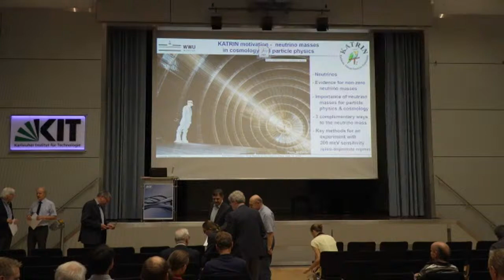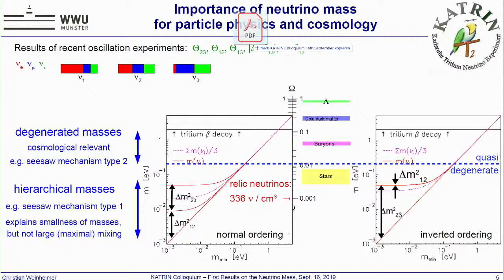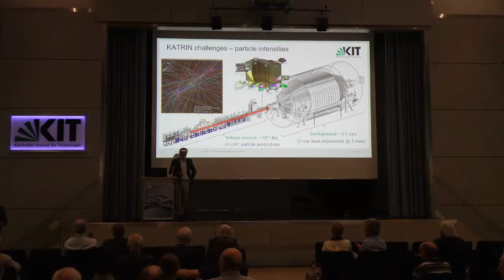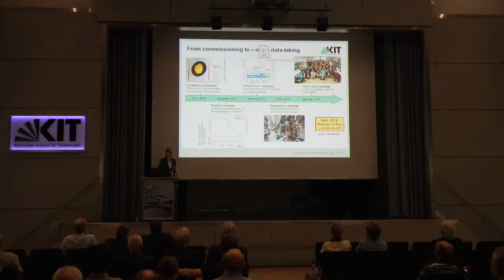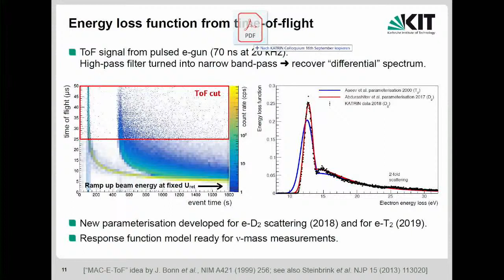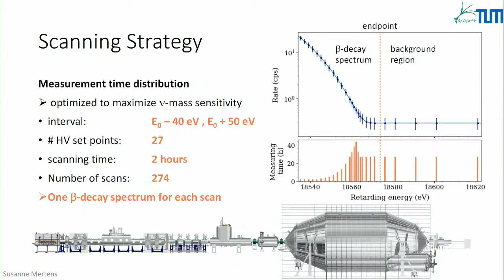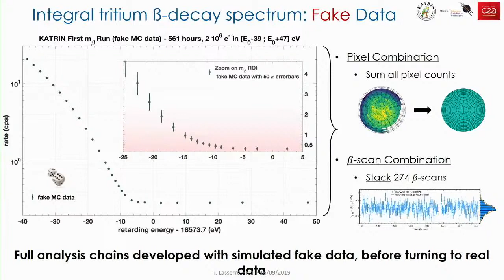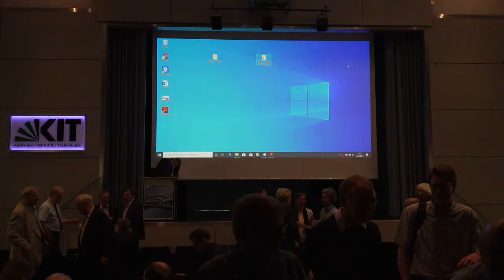KATRIN Colloquium: First Results on the Neutrino Mass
The paper "An improved upper limit on the neutrino mass from a direct kinematic method by KATRIN" can be found on arXiv under